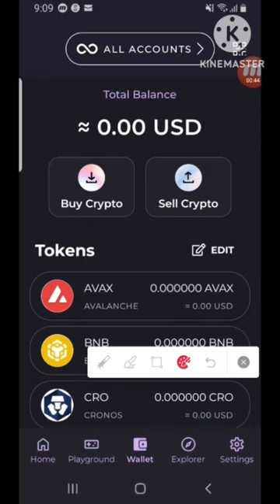earn 1$ daily with wombat | Part 1 | Lets Earn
Best earning platform/app without any investment. join with my link add earn more.

code : PA6VWDZ